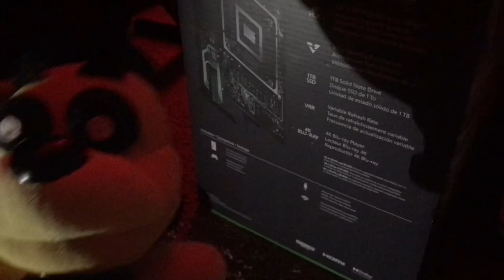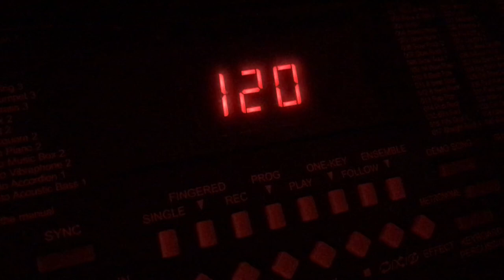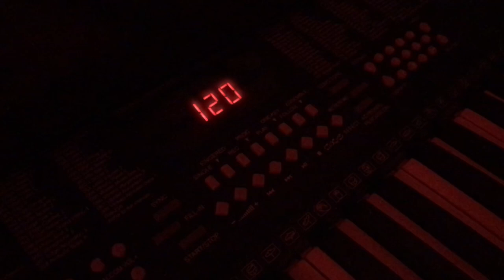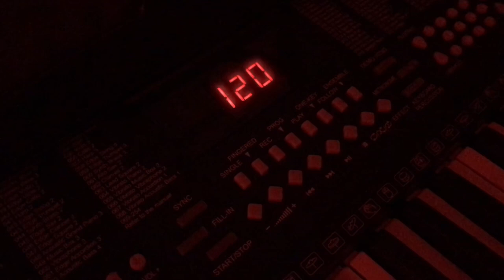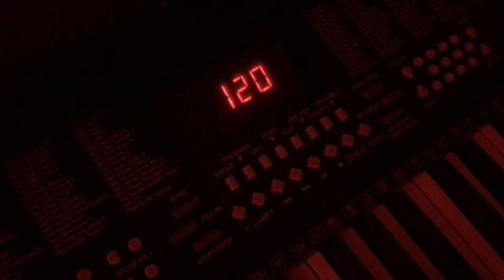FPB Movie: Saw!